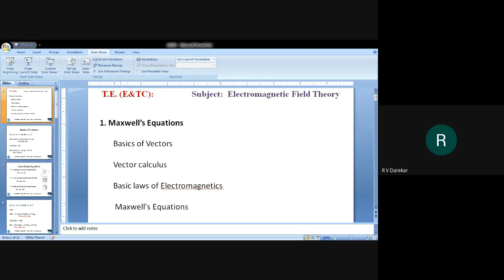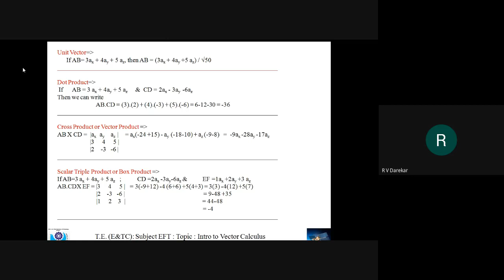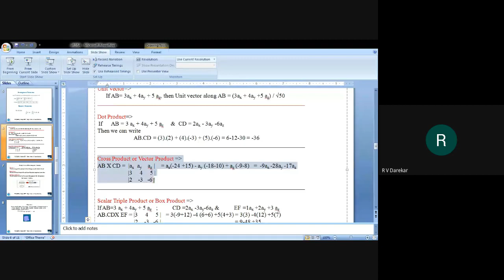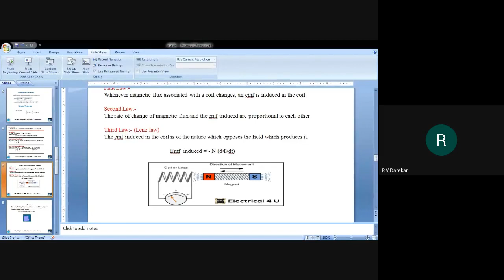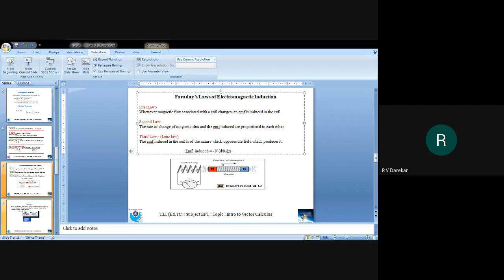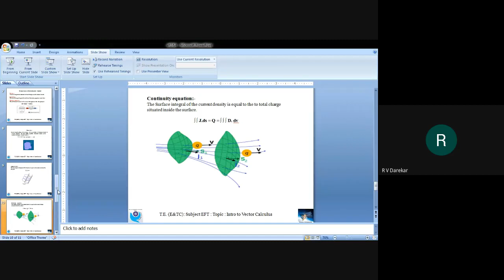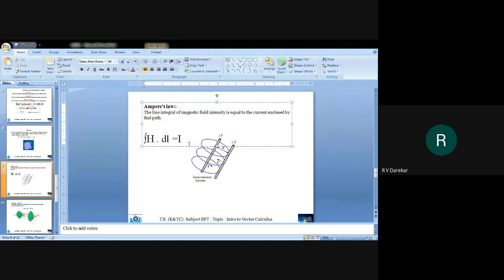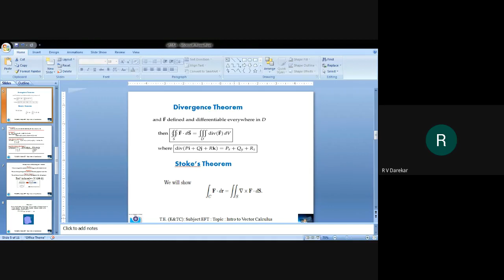EFT : Lecture 4: Faraday's , Gauss's, Amperes's laws & Continuity equations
For better understanding of Maxwell's equations, a review of above laws is a must.